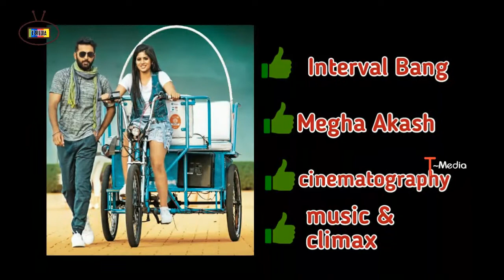Lie telugu movie review || Nithin , Megha akash , hunurpudi || T-MEDIA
Nithin Lie Movie Review